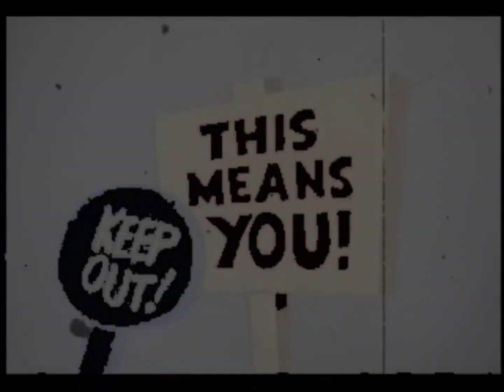felix the cat (cartoon cat analog horror)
credits to nbcuniversal_international for the felix the cat original episodes